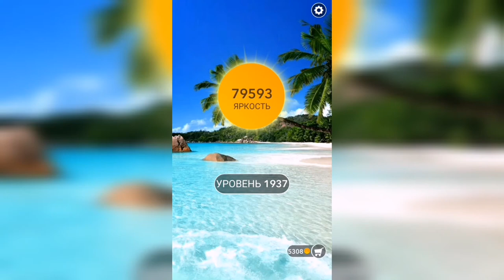Word / Слово Крест: Поиск русского кроссворда / Уровень 1937